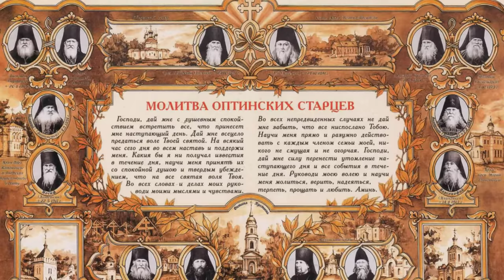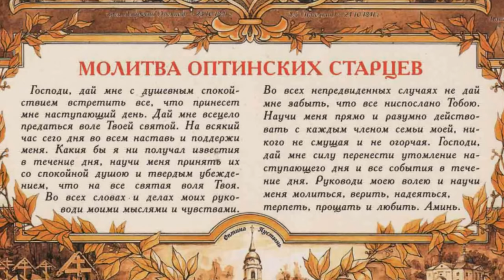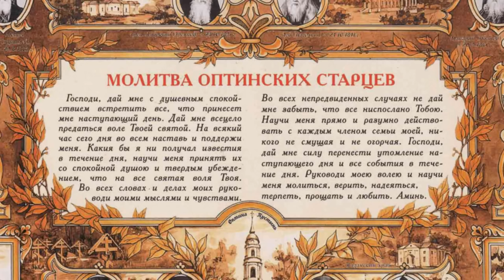МолитваОПТИНСКИХстарцев на началоДНЯ!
От Марка 11:24